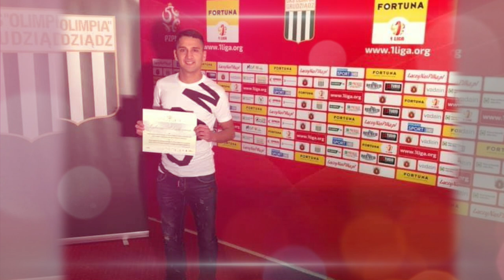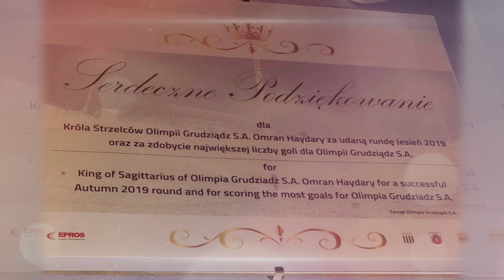شوک به بارسلونا:سوارز فص را از دست داد | تقدیر باشگاه پولندی از عمران حیدری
جدیدترین خبرهای ورزشی در اصرع وقت دریافت کنید